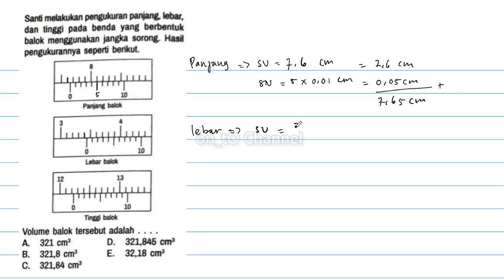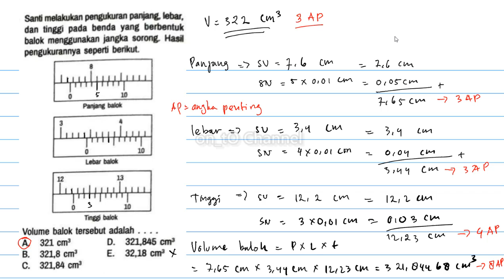Santi melakukan pengukuran panjang, lebar, dan tinggi pada benda yang berbentuk balok menggunakan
Santi melakukan pengukuran panjang, lebar, dan tinggi pada benda yang berbentuk balok menggunakan jangka sorong